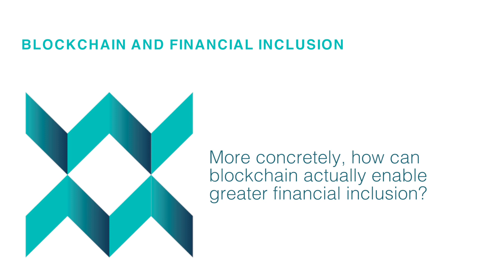How does blockchain affect financial inclusion?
Blockchain applications in the financial sector are often described as potentially being one of the most important innovations to improve financial inclusion. Bermudian Premier and Minister of Finance, E. David Burt, and Chief Investment Office of Ubanx, Mary Saracco, explain what impact blockchain could have and how.

Webcasting of advice, opinions or statements by external speakers, or their promotion of ideas, data or products, does not imply endorsement by OECD.